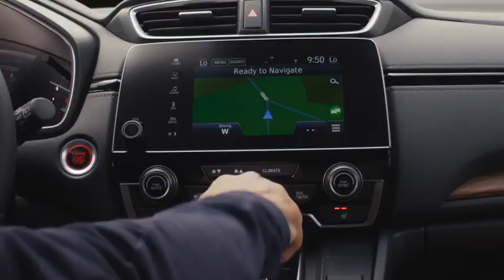Honda CR V VTEC TURBO Petrol Film